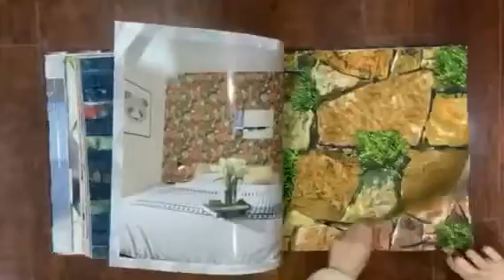Louis Vuitton wallpaper catalogue/wallcovering/تصویر زمینه/обои на стену/papel de parede/sfondo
PVC material, 0.53*10M，220G
 It is a modern PVC book with geometric design， stones， bricks and industry style. With the new and fresh colors filling it, it may bring a visual impact.